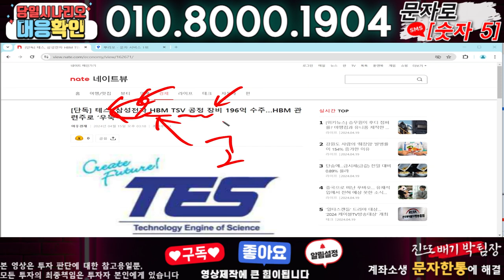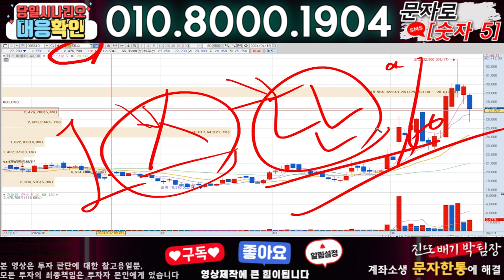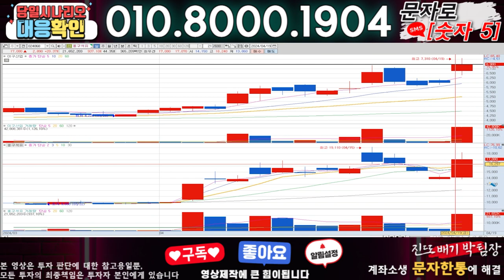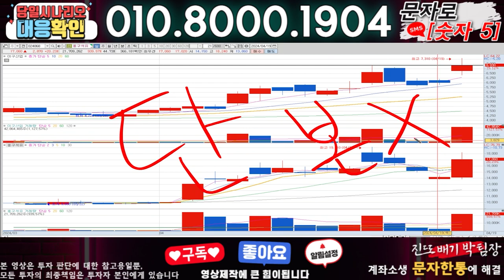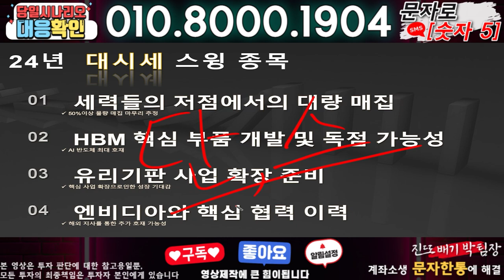테스 ) 3분전 기습속보-공식입장발표!! 무슨일인가?